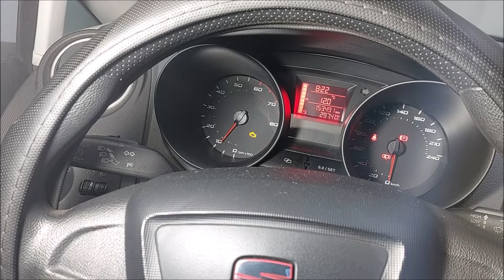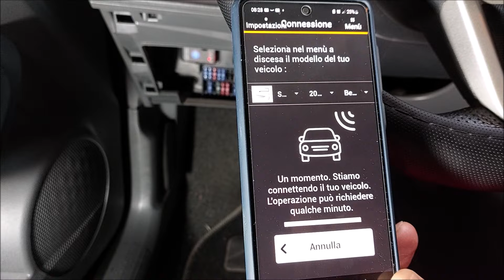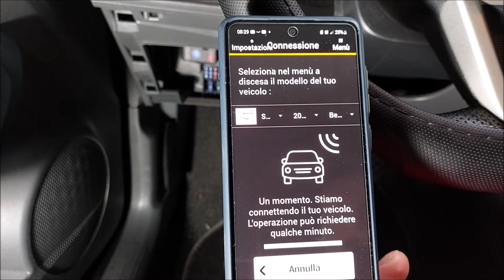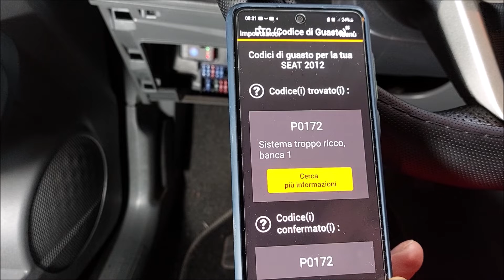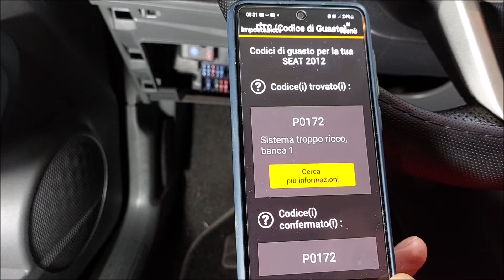Diagnosi auto Porta OBDII (OBD2) SEAT IBIZA - OBD2 port location Seat Ibiza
Video dimostrativo sull'utilizzo del lettore per porta OBD2 della Seat Ibiza ST e 6J con rilevazione errore P0172. A causa di iniettori GPL troppo usurati, la centralina compensa con maggior uso di benzina.

Demonstration video on the use of the OBD2 port reader of the Seat Ibiza ST and 6J with P0172 error detection. Due to excessively worn LPG injectors, the control unit compensates with a greater use of petrol.